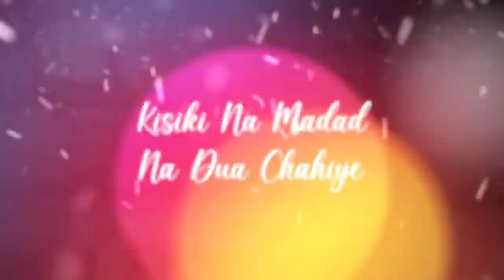Phir Aur Kia Chahiye|Arjit Singh Mashup| Rang Lageya